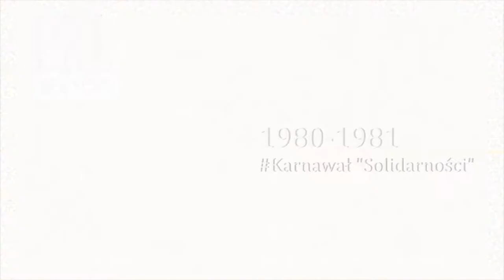Eugeniusz Polmański | Karnawał "Solidarności" | "Solidarność"